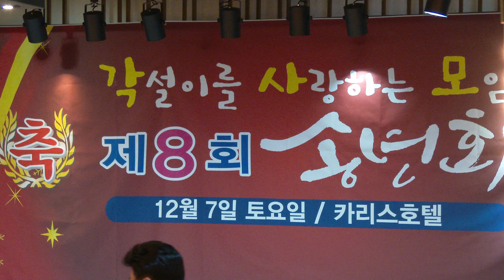각사모 송년회 8회 홍회장 임원진과 케익절단식 19-12-7영상감독 장털보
홍회장
각사모 8회송년회 19-12-7